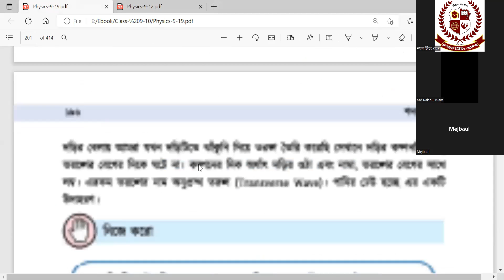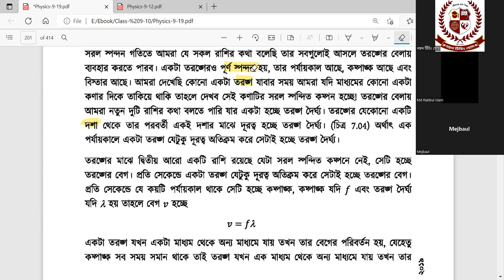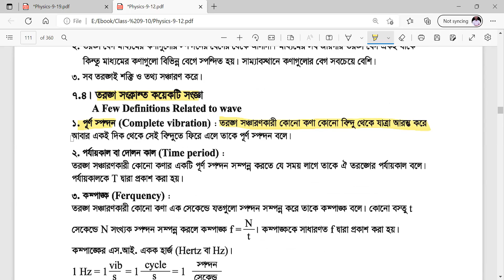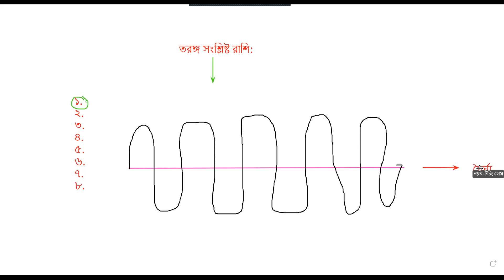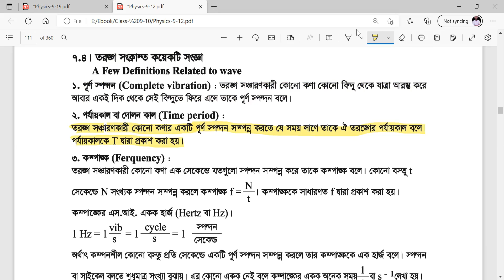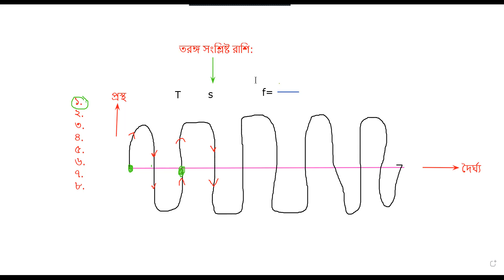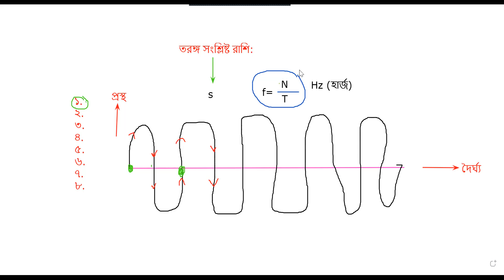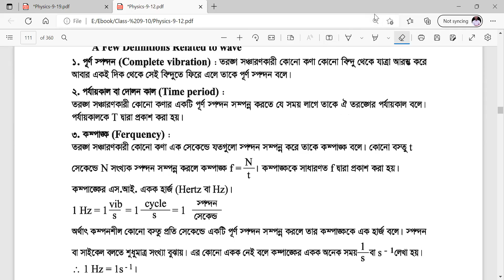২২। "তরঙ্গ সংশ্লিষ্ট রাশিসমৃহ”। অধ্যায় ০৭(তরঙ্গ ও শব্দ)। [SSC Physics]। Jakaria Sir